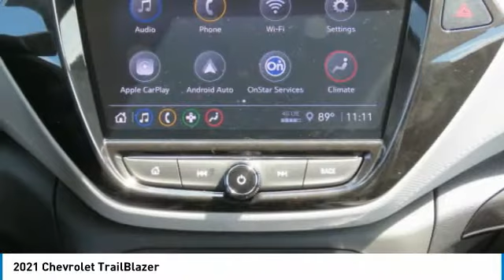2021 Chevrolet TrailBlazer MB021430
2021 Chevrolet TrailBlazer

Freeland Chevrolet
5333 Hickory Hollow Parkway